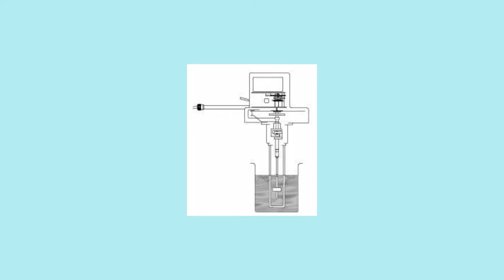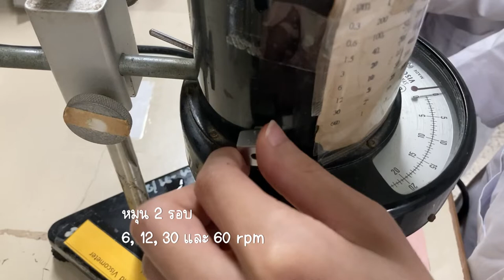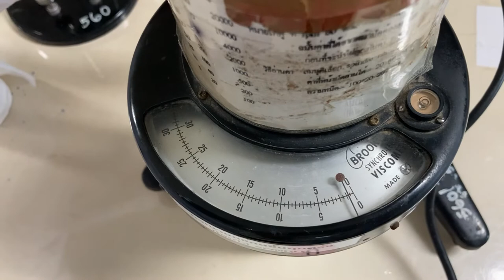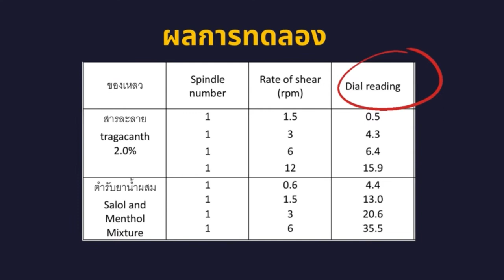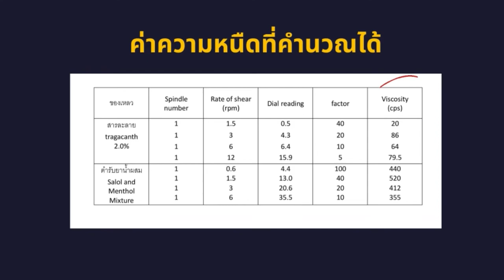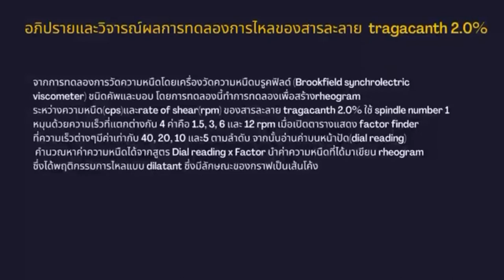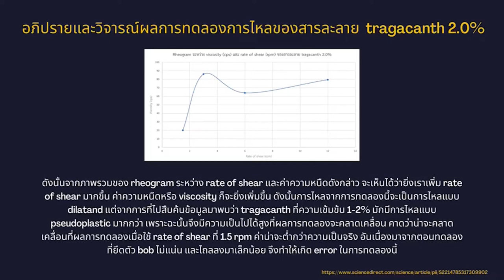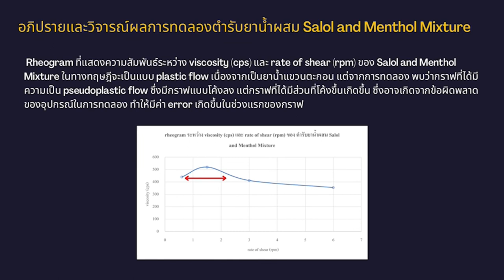Brookfield syncro-lectric viscometer by group 2 sec 03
Musician: Beltone